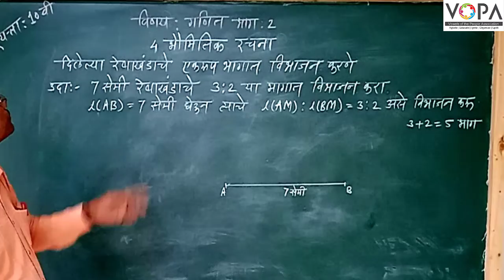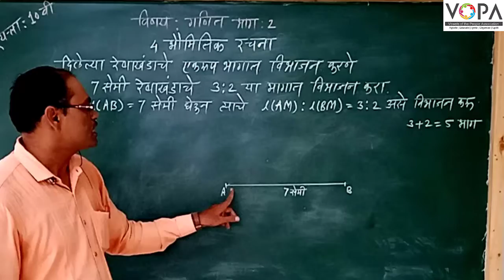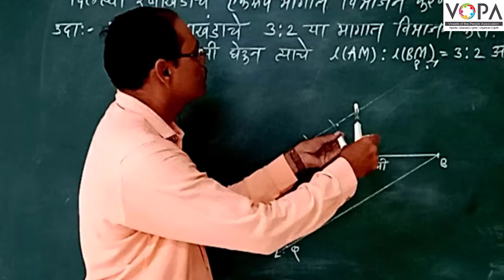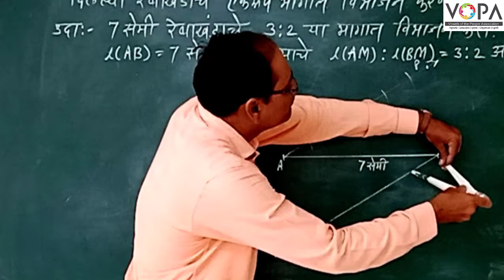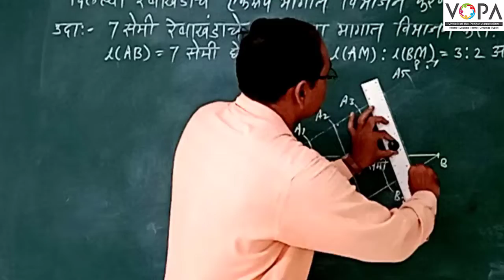10th | गणित २ | Chapter 4 | भौमितिक रचना | समरूप त्रिकोण काढणे | V1 | VSchool